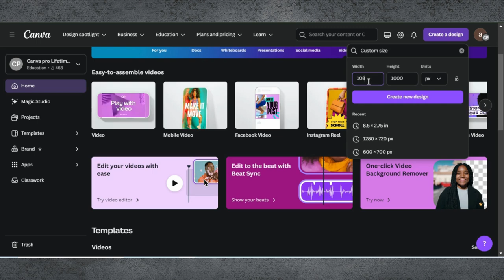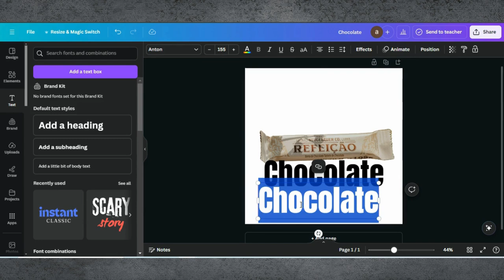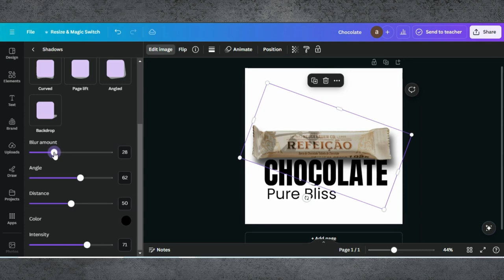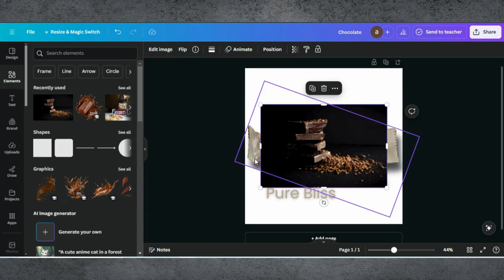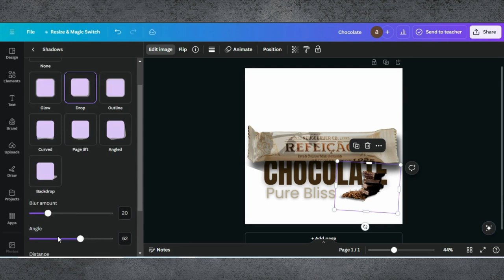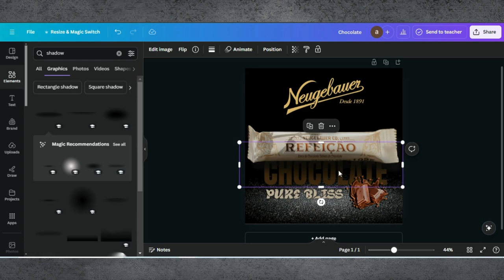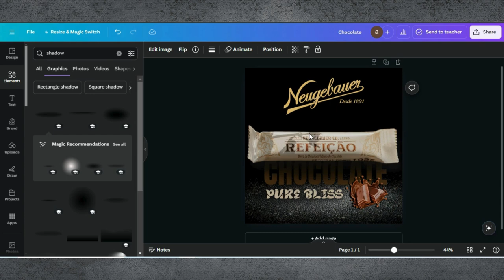Chocolate Advertising Poster Design In Canva | Poster Design Tutorial | Social Media Ads Poster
🍫 Create Irresistible Chocolate Advertising Posters in Canva: Step-by-Step Tutorial! 🍫

Hello, design enthusiasts! In today’s video, we’re diving into Canva to show you how to design mouth-watering chocolate advertising posters. Perfect for promoting your chocolate brand, special offers, or just spreading the love for chocolate, this tutorial will guide you through every step to create a visually stunning poster.

0:00 Introduction
0:01 Demo Of End Results
0:05 Starting a Project in Canva
0:27 Adding Product
1:11 Adding Text
1:20 Editing Tips & Tricks
4:29 Adding Background
5:56 Finalising Design & Downloading